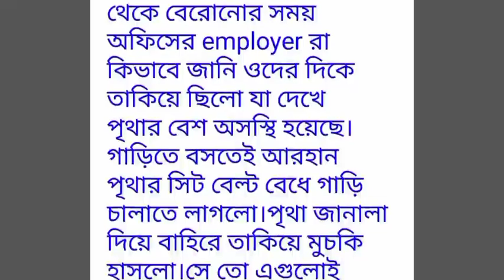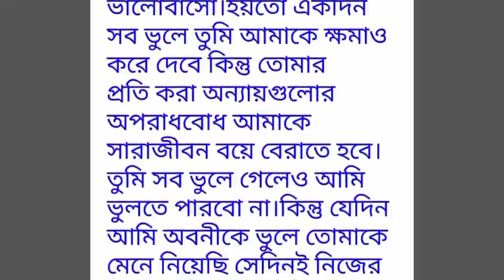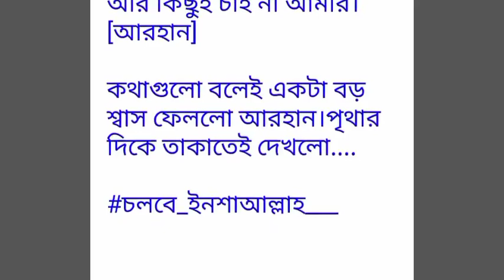অন্তহীন_প্রণয় পর্ব-৩৪# Antohin Pronoy#Part -34.রোমান্টিক ভালোবাসার গল্প.Golpo Premi. Fariha Kabir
অন্তহীন_প্রণয় পর্ব-৩৪# Antohin Pronoy#Part -34.রোমান্টিক ভালোবাসার গল্প.Golpo Premi.Writer: Fariha Kabir
Golpo Premi
valobasbar_kahini/golpo
# রোমান্টিক_গল্প
# প্রেম কাহিনী